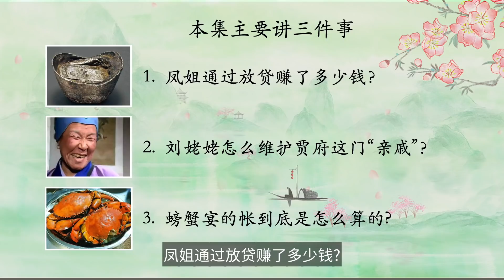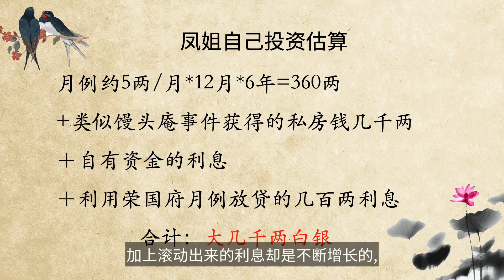【131讲解】穷人怎么给富人送礼？刘姥姥教你！ 红楼梦39回贰